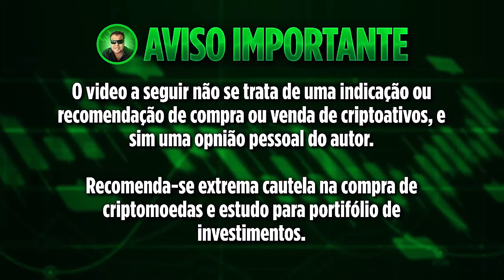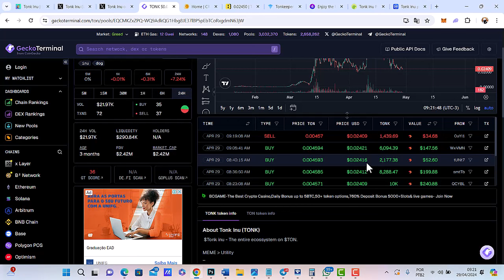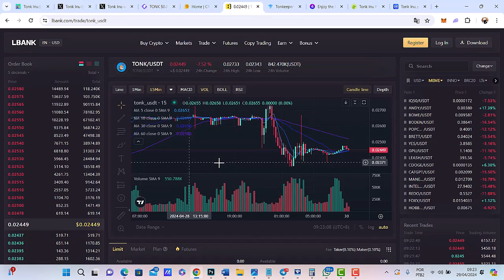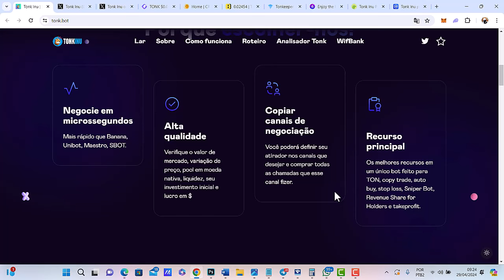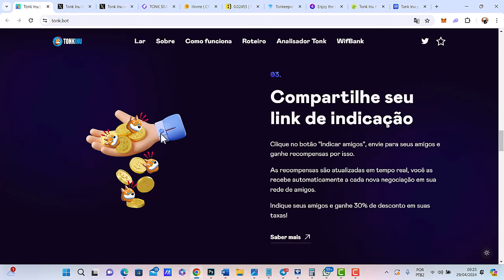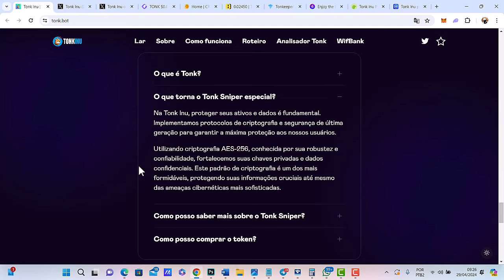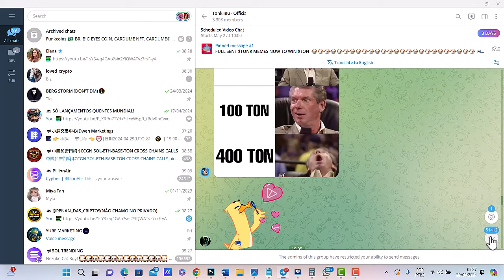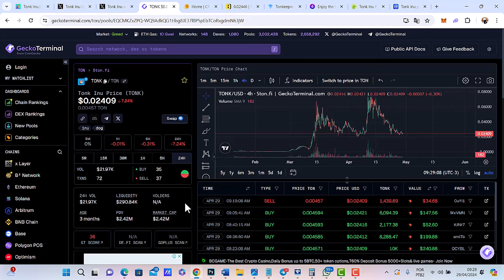CRIPTOMOEDA DE GRAÇA TONK DA BLOCKCHAIN DO TELEGRAM PODE DISPARAR A QUALQUER MOMENTO!